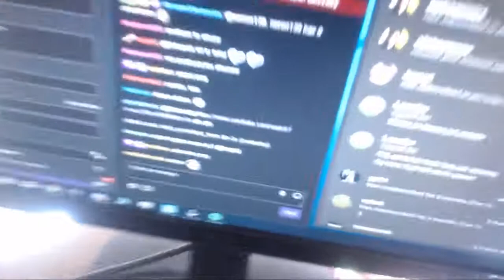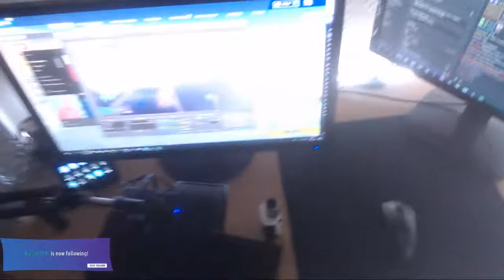*NEW* LEGENDARY PISTOL FOUND..!! Fortnite Funny WTF Fails and Daily Best Moments Ep.581